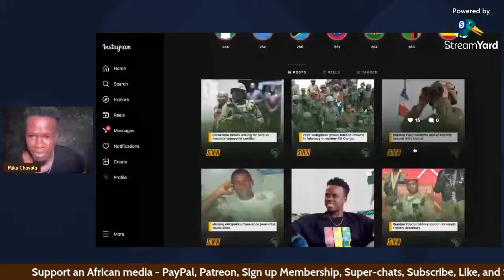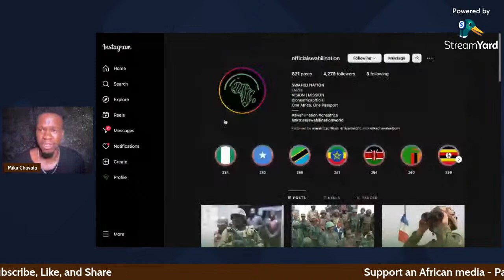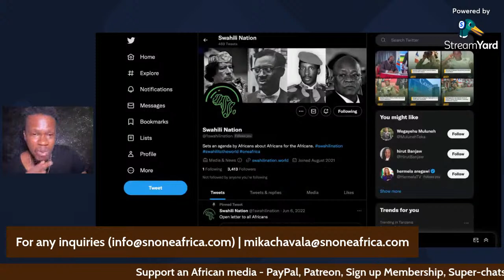Was Gaddafi a Dictator? 🌍 🇱🇾 | One Africa Podcast